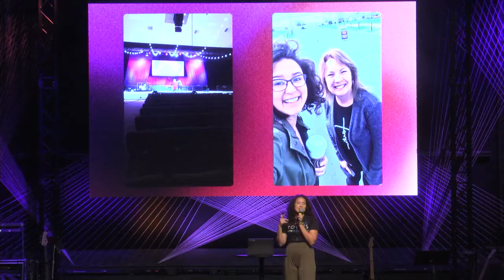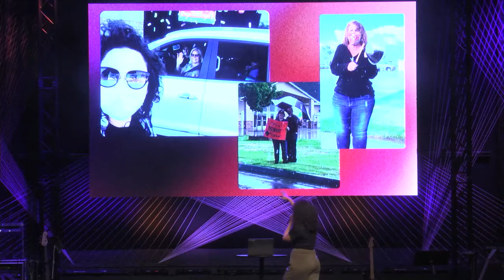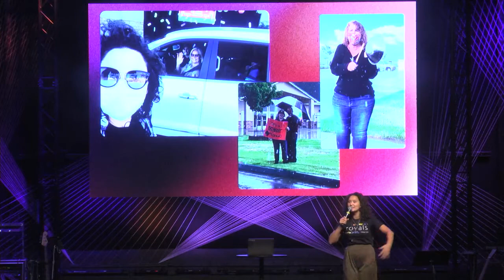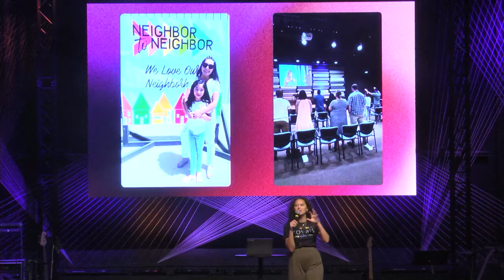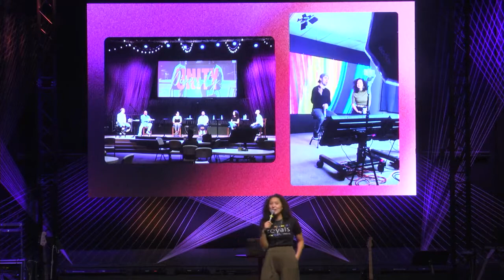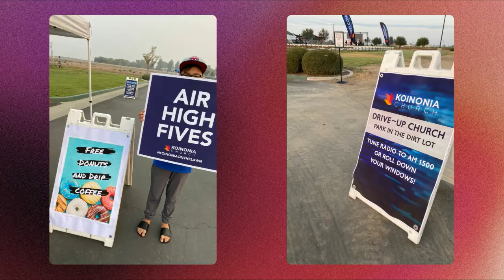Part 4: State of the Church | Emerging Leader 2021 | Pastor Candace Cortez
Koinonia Church Emerging Leader 2021
Day Two | Session Four | Saturday August 28th

1. Welcome Back - Pastor Manny & Tyree Parades
2. Session Four  -  Pastor Candace Cortez
3. Break Dismissal - Michelle Messer